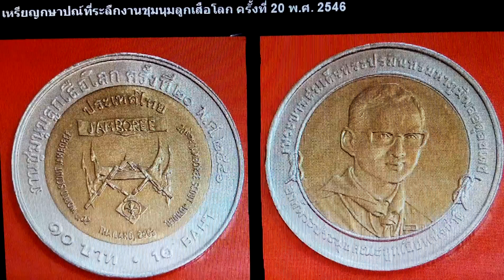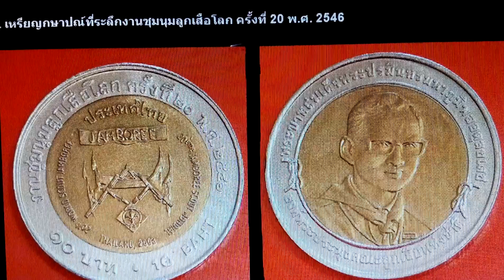เหรียญกษาปณ์ที่ระลึกงานชุมนุมลูกเสือโลก ครั้งที่ ๒๐ พ.ศ. ๒๕๔๖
เหรียญกษาปณ์ที่ระลึกงานชุมนุมลูกเสือโลก ครั้งที่ 20 พ.ศ. 2546
ราคา 10 บาท หนัก 8.5 กรัม จำนวนที่ผลิต  3,000,000 เหรียญ
วันประกาศใช้ 19  กันยายน 2545